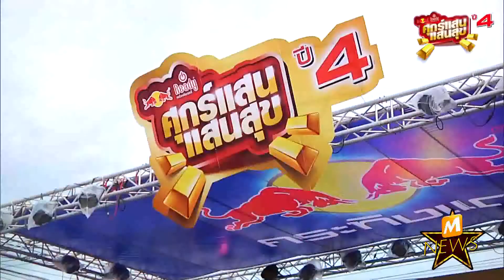M news MXF กระทิงแดง ศุกร์แสน แสนสุข ปี4